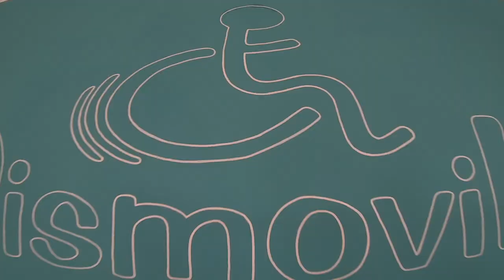Visitamos Dismovil donde te cambia la vida en silla de ruedas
Visitamos Dismovil donde te cambian la vida con silla de ruedas gracias a la tecnología accesible en la libertad de movimiento.

Recientemente hemos estado descubriendo Benidorm con silla de ruedas y handbike.

Para realizar la ruta en handbike pedimos a Dismovil, libertad de movimiento, que nos prestara una Stricker Handbike.

Aprovechamos para probarla y así poder recomendarla.

El vídeo saldrá en unas semanas aunque ya os adelanto que es una opción genial para viajar y hacer deporte y la recomendamos.

Nos desplazamos hasta La Nucìa, cerca de Benidorm para conocer Dismovil y a su alma, Miguel y Toni.

Con ellos recorrimos las instalaciones que ves en el vídeo y descubrimos herramientas que te cambian la vida.

Como las Stricker Handbike, manuales, híbridas o totalmente eléctricas se pueden configurar para la mayoría de las sillas del mercado configuraron una híbrida para mi silla.

Era mi primera vez con la handbike híbrida aunque conozco sobradamente y disfruto la Lomo Micro de Rodem, de quienes soy embajador.

La puse a prueba con una ruta tan dura como hermosa, la Serra Gelada de subida continua desde que dejamos el paseo de Levante en Benidorm.

Me hice enseguida a la máquina y todo fluyó preocupándome únicamente de disfrutar de las vistas (en unas semanas tendremos vídeo) por lo que la recomiendo y me encantaría tenerla.

Como te decía, me dejaron probar un ratito la Terrainhopper ya que Dismovil es distribuidor oficial en España .

Es una silla de ruedas todo terreno a la que no le falta de nada en cuanto a potencia y a elementos de seguridad.

El nombre (traducido, saltamontes) le va como anillo al dedo, no se le resiste nada y la seguridad mientras la manejas es que no te va a dejar tirado por muy complicado que sea el terreno.

Dismovil como Rodem, son lugares donde te cambia la vida con la libertad de movimientos que te dan sus herramientas.

Esa sensación sin límites que sentí en esa silla all-road, no la cambio por nada.

Gracias Miguel y Toni y gracias Elies por presentármelos.